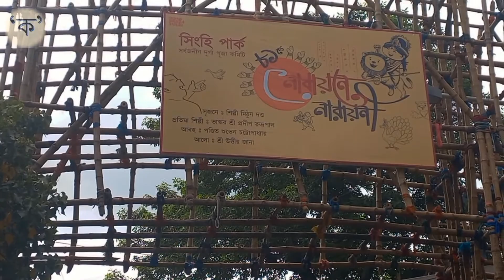Ekdalia Evergreen | Shinghi Park | Durga Puja 2022 Pandal Making | একডালিয়া এভারগ্রিন | সিংহী পার্ক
Ekdalia Evergreen Durga Puja 2022 Pandal Making | Shinghi Park Durga Puja 2022 Pandal Making | Durga Puja 2022 Preparation | South Kolkata Durga Puja 2022 | Kolkata Best Durga Puja 2022 | Ekdalia Evergreen Theme 2022 | Singhi Park Theme 2022 | Kolkata Puja Parikrama 2022

একডালিয়া এভারগ্রিন দুর্গা পুজো ২০২২ প্রস্তুতি | সিংহী পার্ক দুর্গা পুজো ২০২২ প্রস্তুতি | দক্ষিণ কলকাতা দুর্গা পুজো প্রস্তুতি | দুর্গা পুজো প্রস্তুতি | একডালিয়া এভারগ্রিন থিম 2022 | সিংহী পার্ক দুর্গা পুজো থিম 2022

Singhi Park Sarbojanin Durga Puja Committee